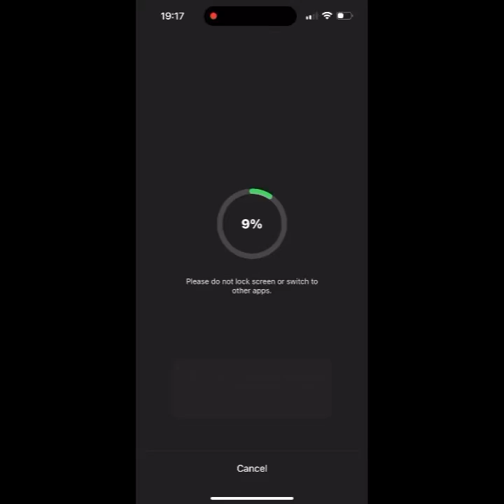How to Solve Issues of Inshot App| Video Not Saving|Interrupted Downloading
I am so mad right now because the Inshot App is messing up. Unable to save edited video for hours now😡